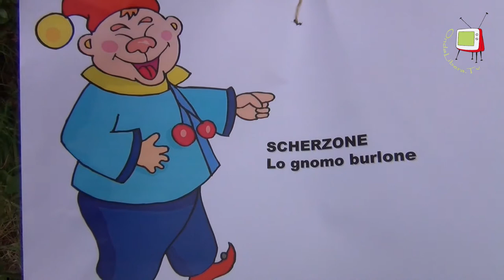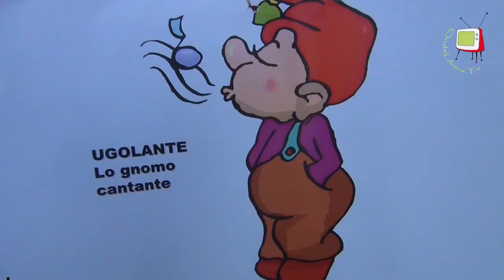Furlo - Il mondo degli gnomi nel cuore dei bambini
"Giocando con gli gnomi del Furlo" è una delle iniziative volute dalla Riserva Naturale Statale Gola del Furlo per avvicinare i più piccoli alla natura stimolando la loro fantasia con idonei strumenti educativi. Un pomeriggio in cui i bambini accanto ai loro genitori hanno visto e vissuto un mondo magico.